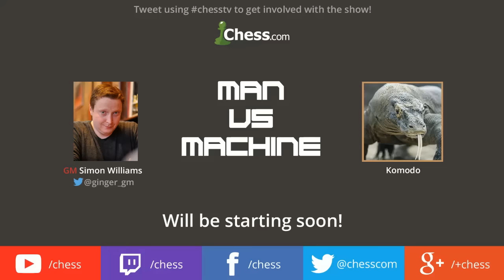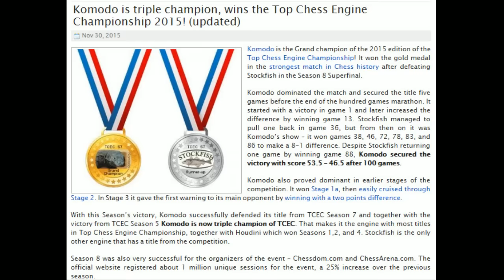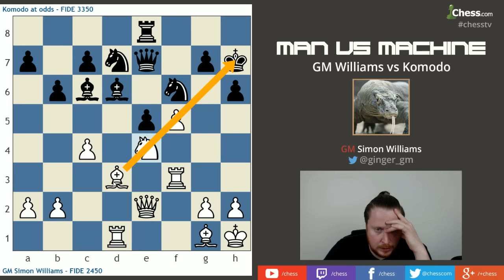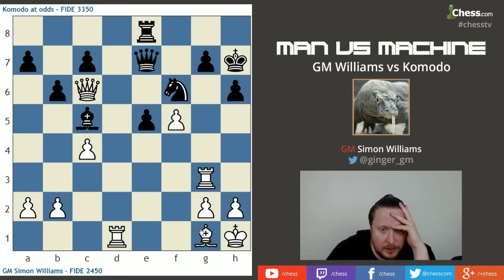Inside the mind of a Grandmaster: #1 Williams vs Komodo match: Game 3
This is the video commentary of my 3rd round odds match against the great Komodo, 3350 elo rating!
I talk about the processes and thoughts that I am having through out the encounter. Step inside the mind of a GM!